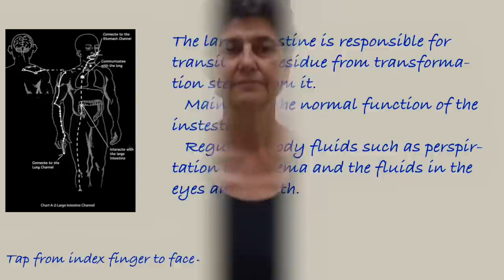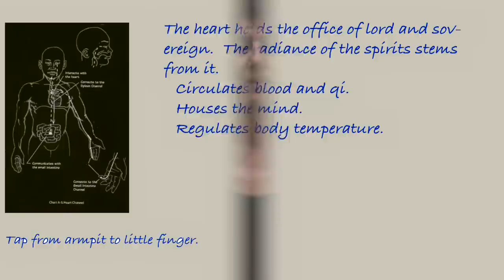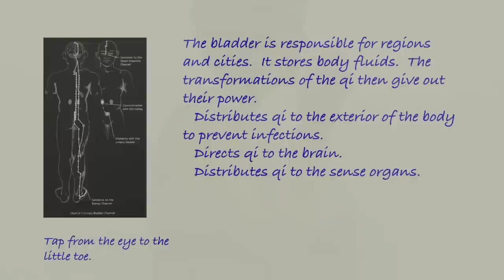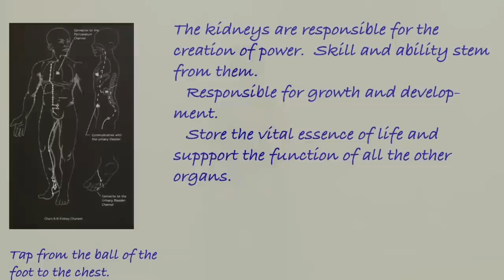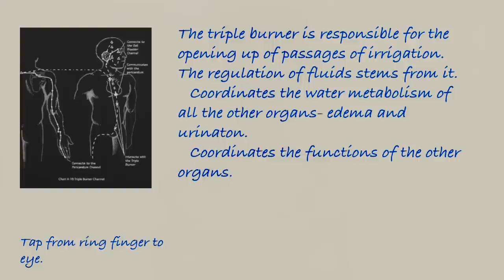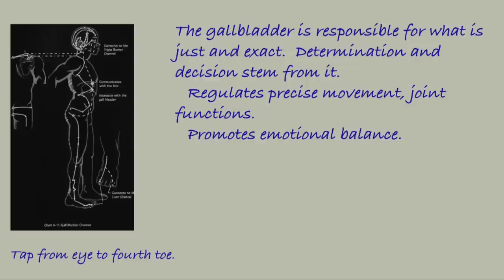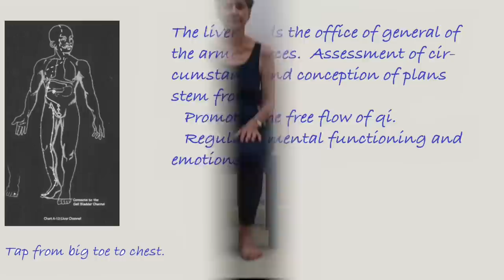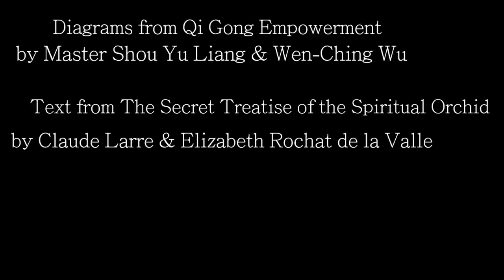dance of the meridians HD 1080p Video Sharing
This is a Chinese Medical system of health care where you stimulate each of the meridians in turn by tapping on your body.  It is both energizing and refreshing.